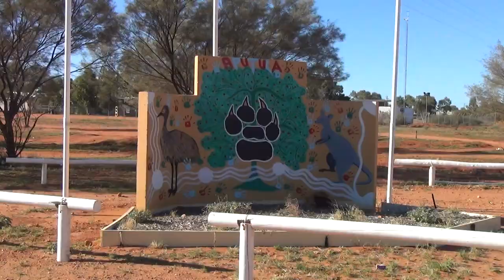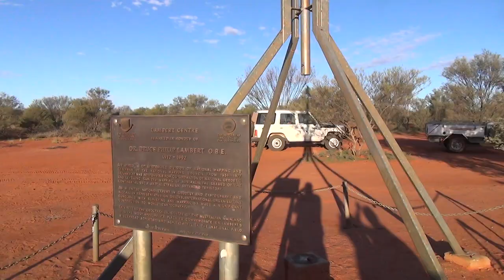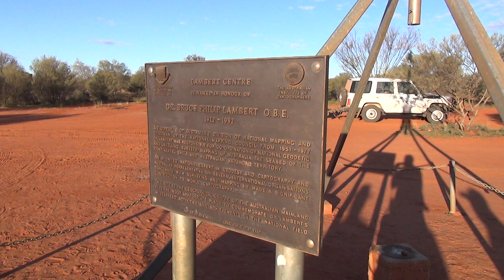05c 4WD Finke to Lambert Centre